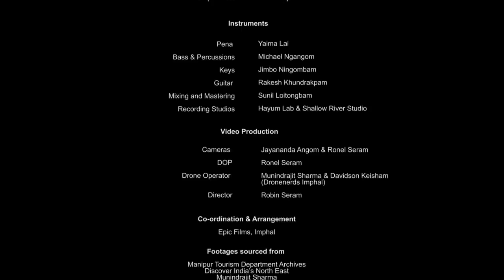Come Alive - The Sangai Festival 2017 | Official Anthem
Manipur Sangai Festival 2017 Anthem
Credits : Manipur Tourism